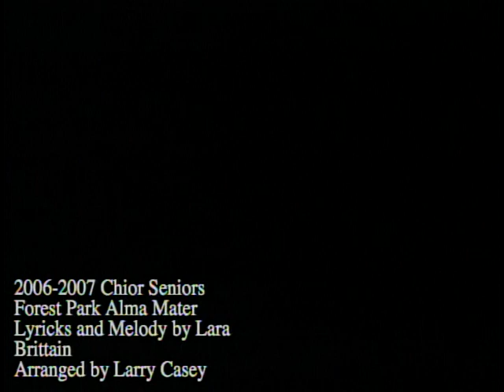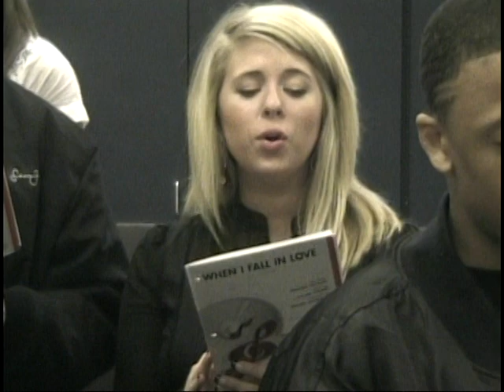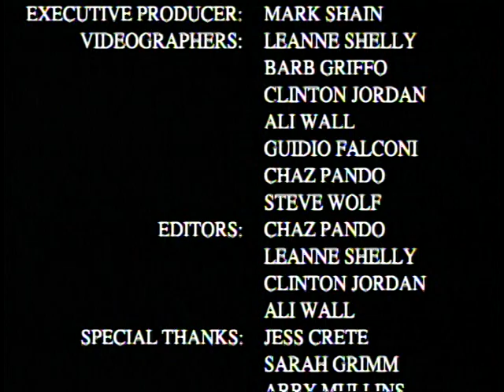Forest Park HS 2007 Senior Year Book Video (Part 4)